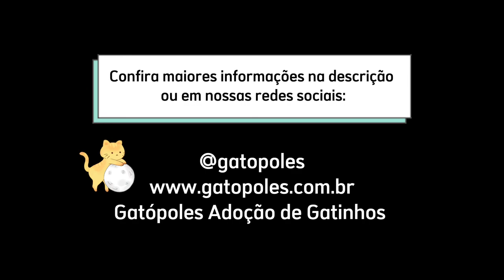ADOTADAS! Chá de bebê Shell e Boxter - gatinhos precisam de doações!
Para ajudar deposite qualquer valor seguido de 1 centavos que separamos o valor para o presente dos gatinhos. Exemplo: R$ 5,01
Banco Itaú
Agência: 8464
Conta corrente: 36464-8
em nome de Associação Gatópoles Adoção de Gatinhos